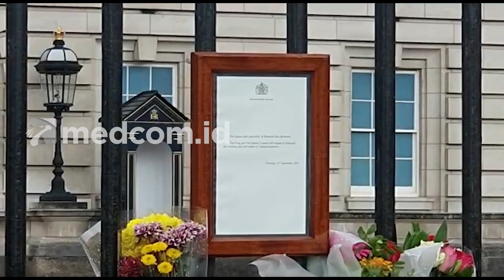Duka Cita Warga Inggris Atas Wafatnya Ratu Elizabeth II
Ribuan orang terus berdatangan ke Istana Buckingham, London, untuk memberi penghormatan dan mengungkapkan duka cita atas wafatnya Ratu Elizabeth II. Kabar berpulangnya ratu yang bertahta selama 70 tahun tersebut, sangat mengagetkan warga Inggris.

Tidak sedikit warga datang membawa karangan bunga duka. Di dalamnya diselipkan kartu ucapan duka dan harapan mereka terhadap kepemimpinan Raja Charles III.